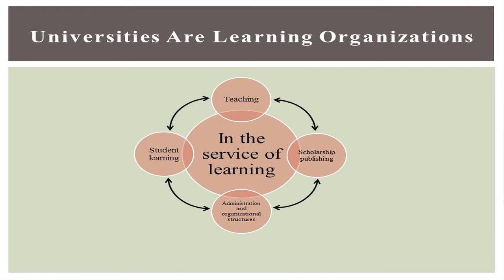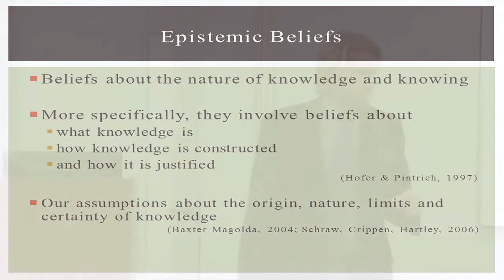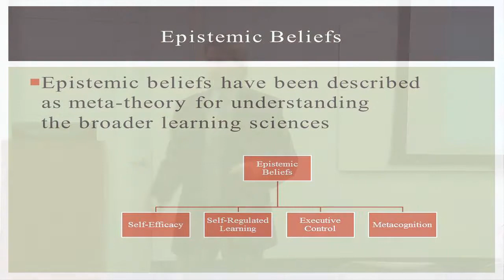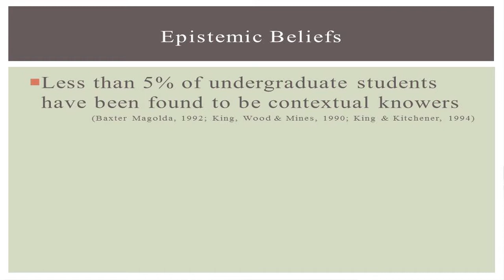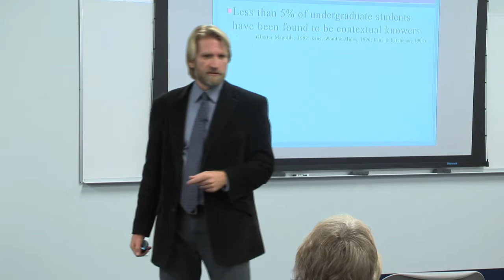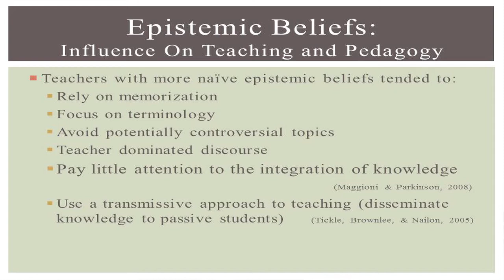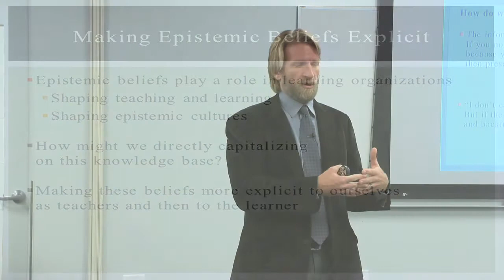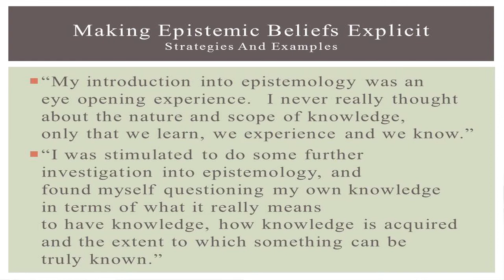PCTL: Making Productive Epistemic Beliefs Explicit: Tools for Moving beyond Surface-Level Learning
Steven Myran, Assistant Professor, Educational Foundations and Leadership, shares his work which focuses on the gaps between theory and practice in the areas of instructional leadership, formative assessment, evidence based decision-making, and university/school collaboration. To these ends, Myran's work is heavily invested in applied and design-based research principles that both address school personnel's pragmatic and applied needs and encourage rigorous scholarship.